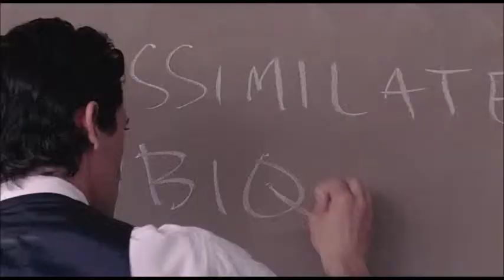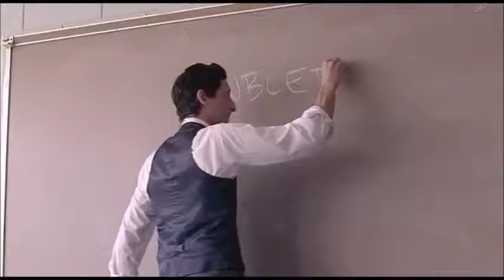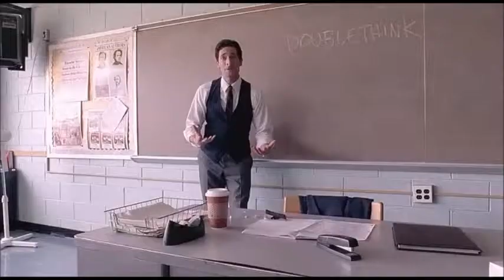Ubiquitous assimilation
Doublethink